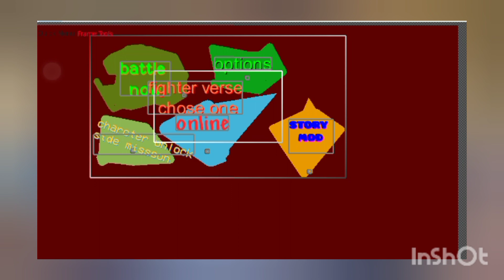future fighter verse stop-motion game/video game stop motion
if you want this to be a future game like and subscribe and if you do want a fighter stop motion game I can do a stop-motion version with different characters I do have and make them fight and much more